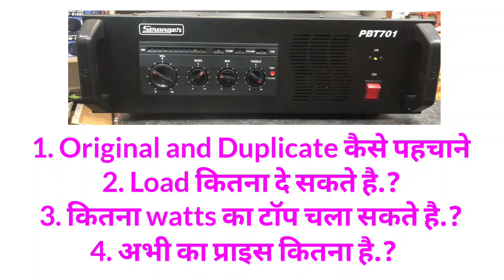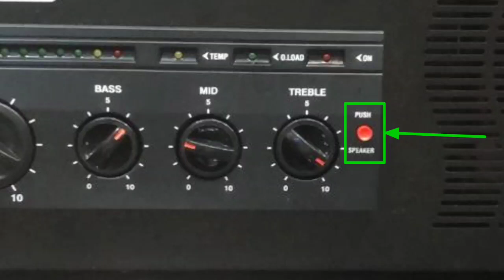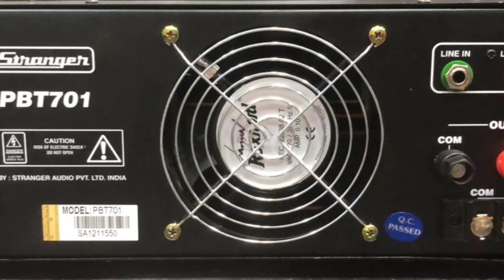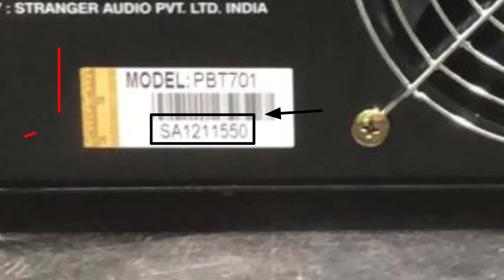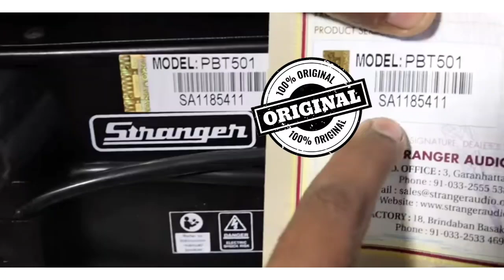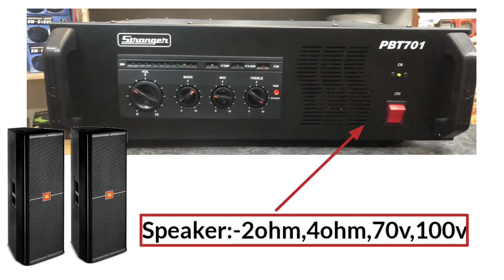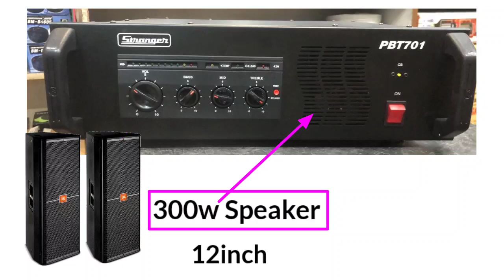Stranger pbt701 amplifier Full review 2023 | 1600watt Load pbt701 amplifier | price original pbt701